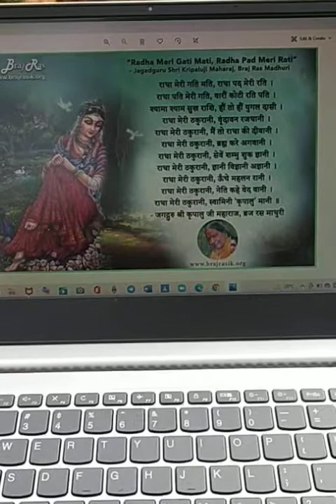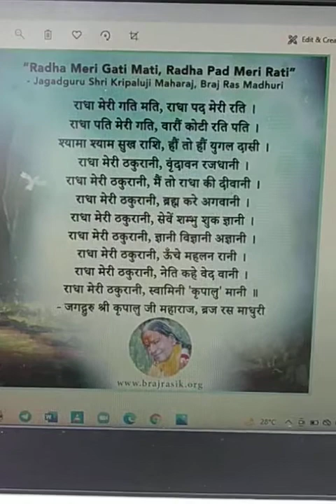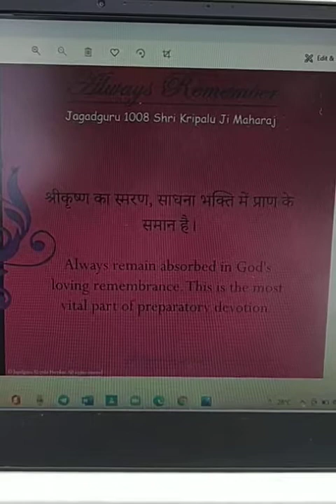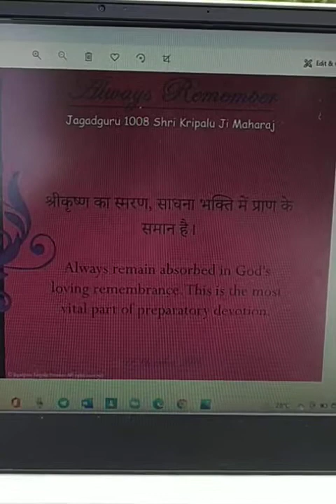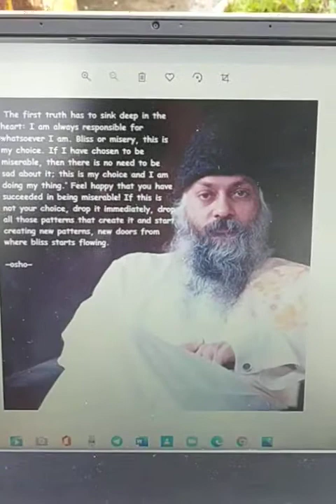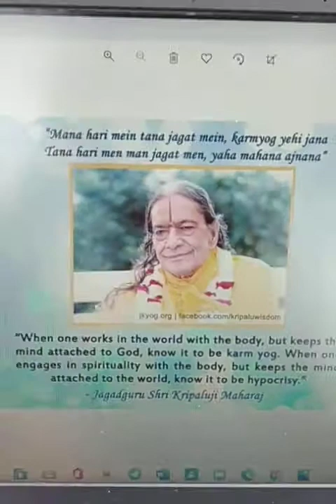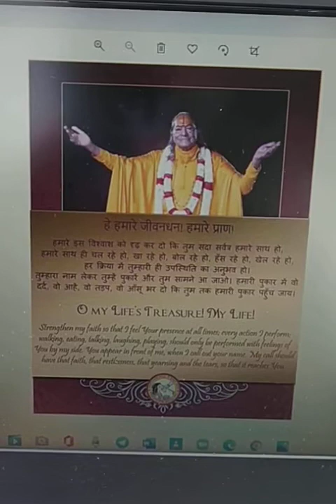EK KAAM KI BAAT SUNO MANA(ଏକ କାମ କା ବାତ ସୁନ ମନ ) एक काम का वात सुनो मन (O MIND!LISTEN TO 1 IMPORTAN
LIFE IS THE JOURNEY, LOVE IS THE GOAL.
KRIPALUJI MAHARAJ
GURU TATTVA
BE YOUR OWN LIGHT, JUST BE HAPPY.